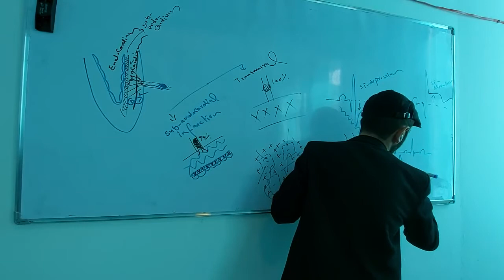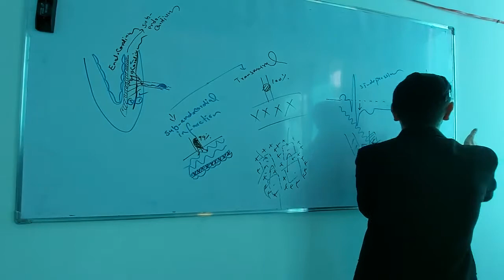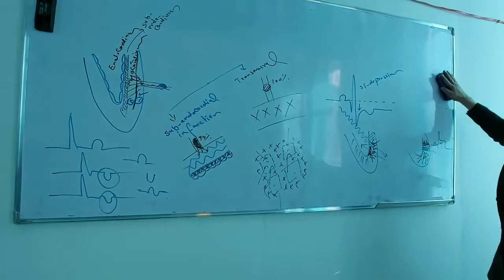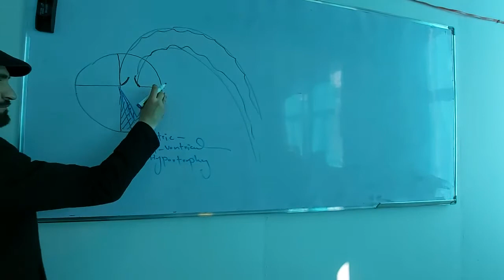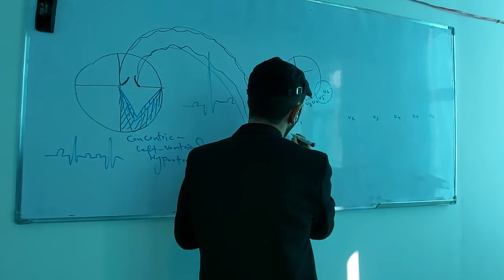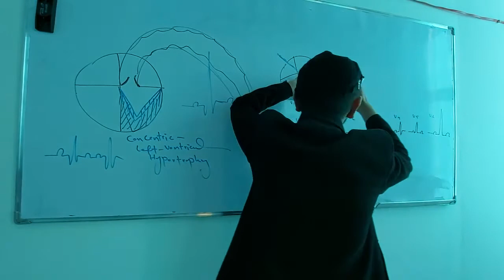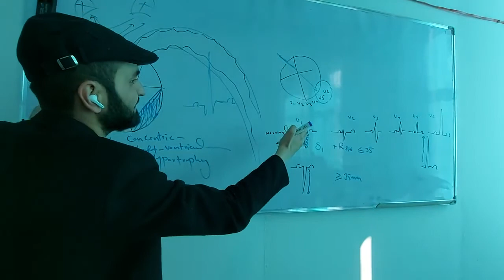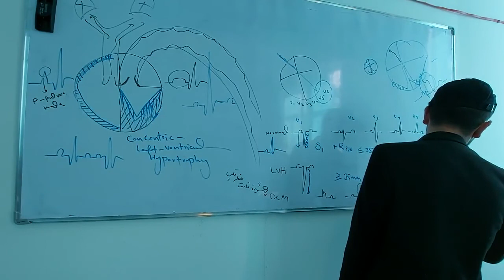فیزیولوژی قلب | درس هشتم